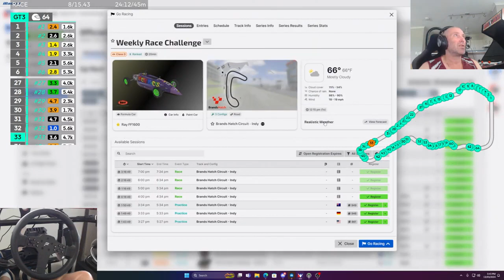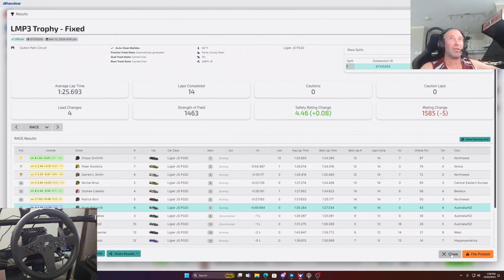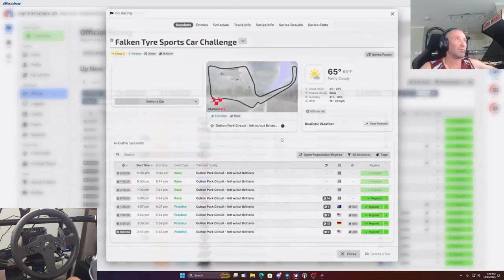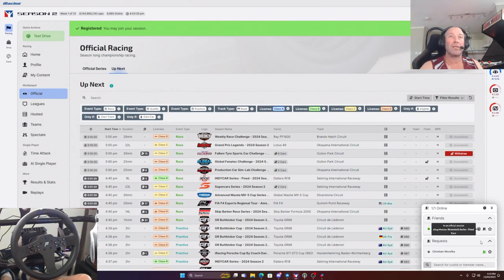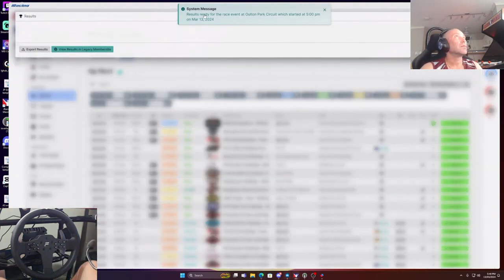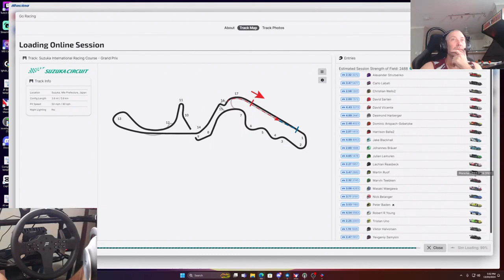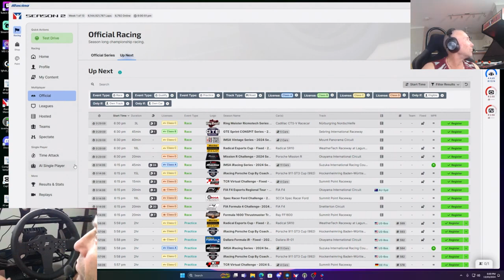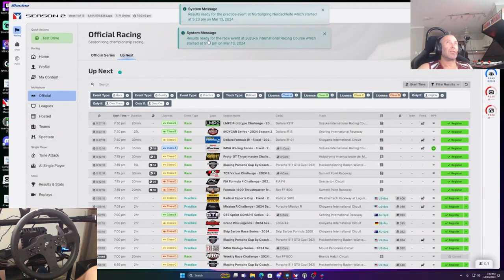Live & Fast iRacing Action Unleashed!